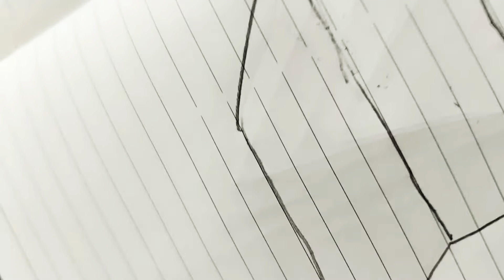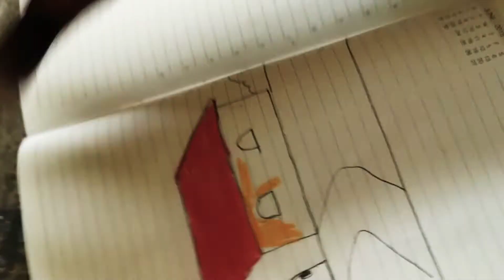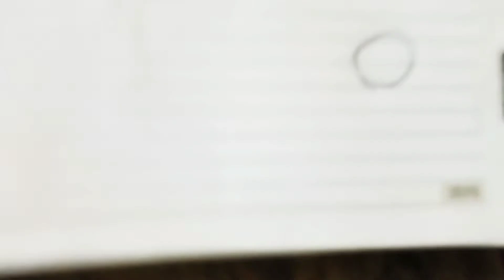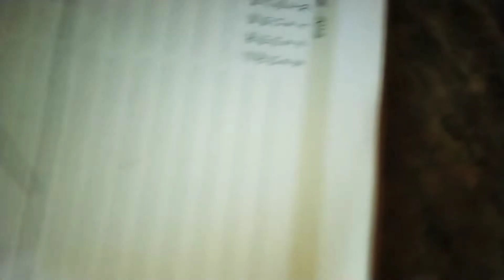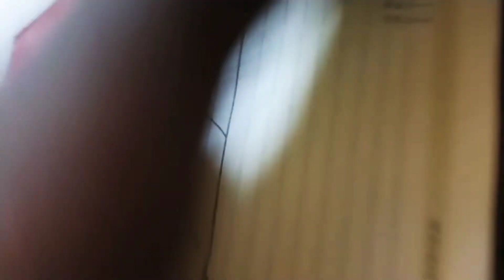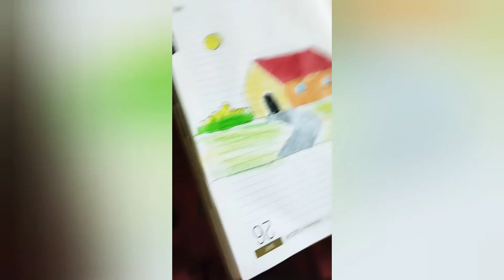Easy House drawing for kids ..